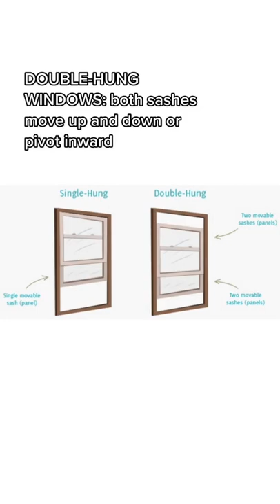12 Types of Windows